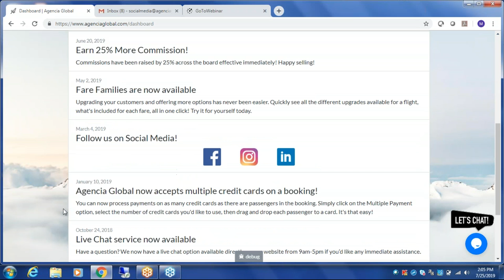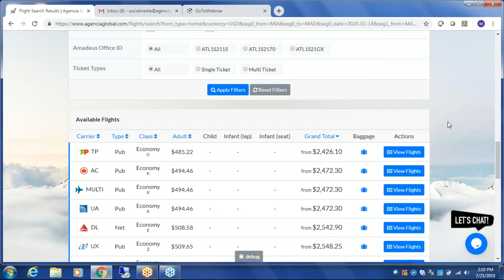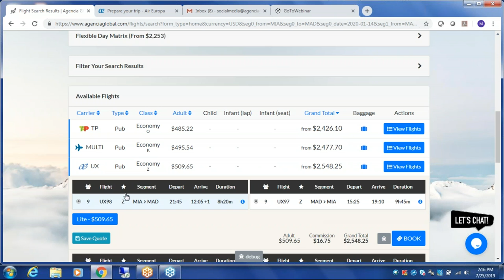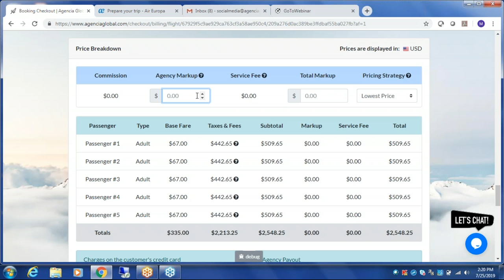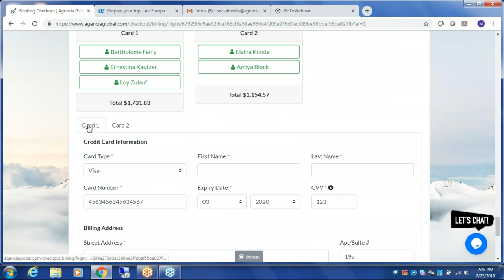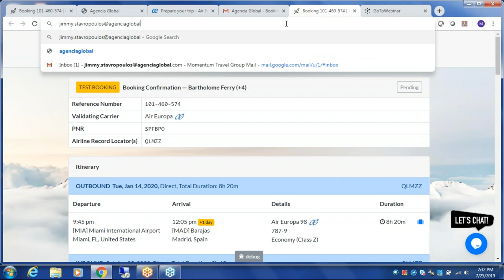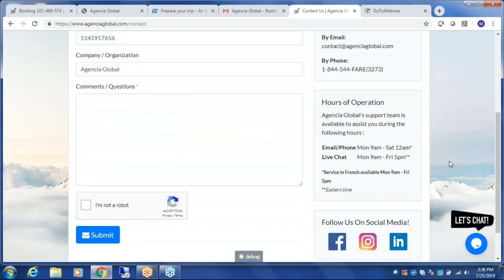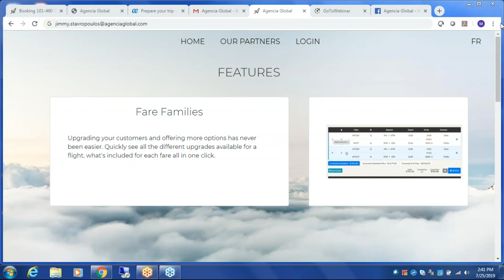2019.07.25 / Agencia Global, a new way to shop, mark up and book air fare for travel agents!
Agencia Global, a new way to shop, mark up and book air fare for travel agents!